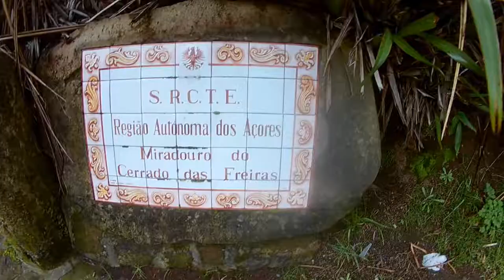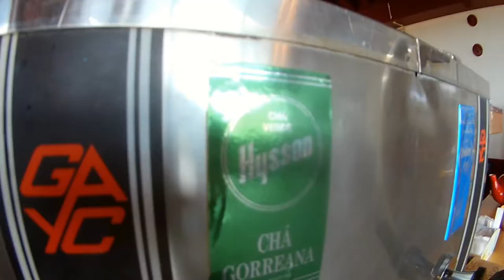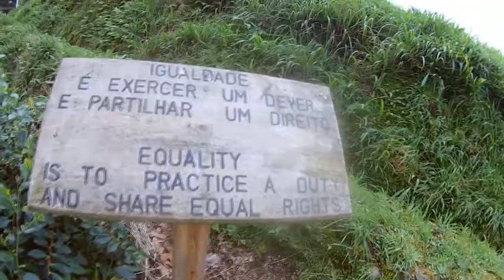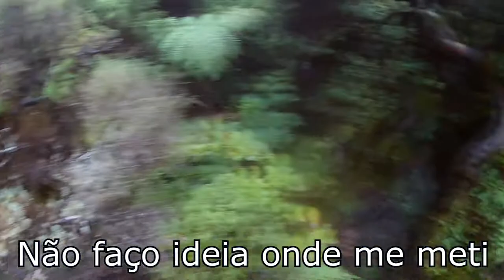Vlog'in Portugal: AÇORES no Inverno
São Miguel, Terceira, Pico